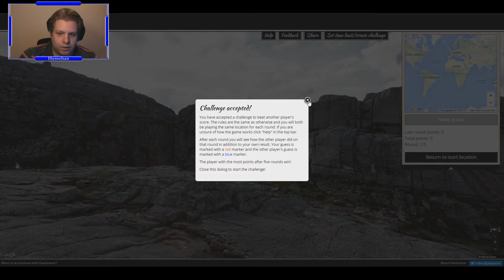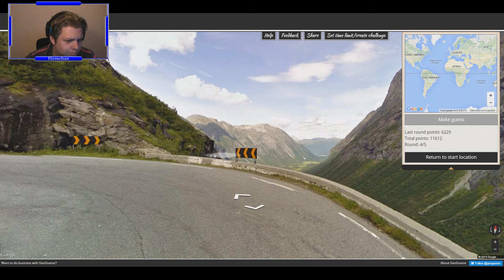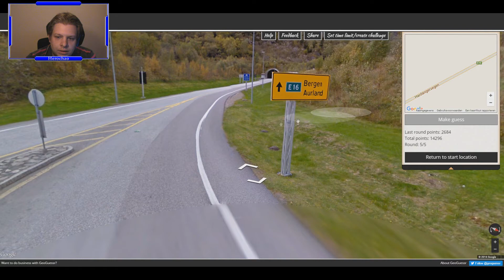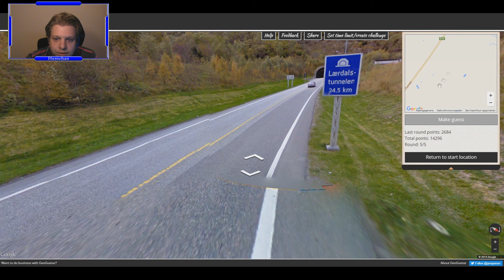Geoguessr #84 ~ Norway Challenge!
A Challenge with nothing but Norway!

Sorry, the link is just this long.

Want to set up a challenge for me? go to Geosettr.com and send me the link in the comments of a private message!

Credits

Background music
"Brightly Fancy","Quirky Dog","The Builder","Run Amok","Monkeys Spinning Monkeys"